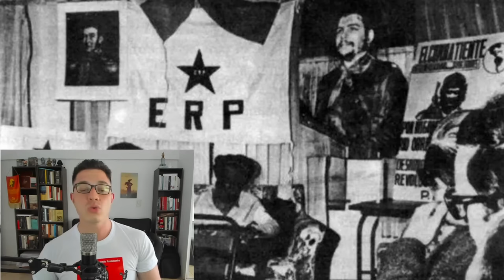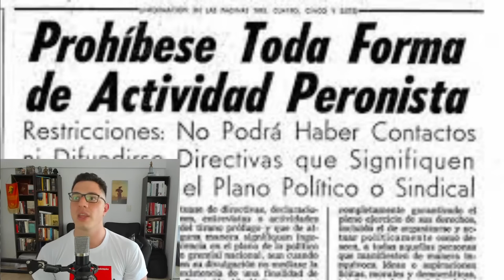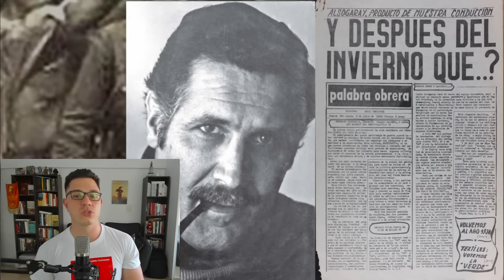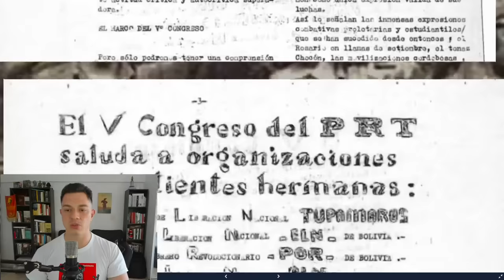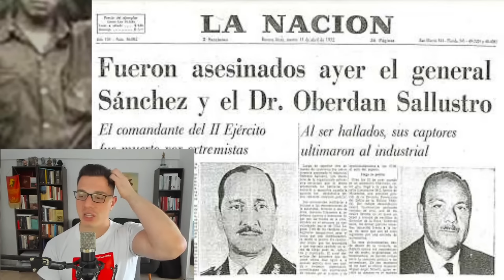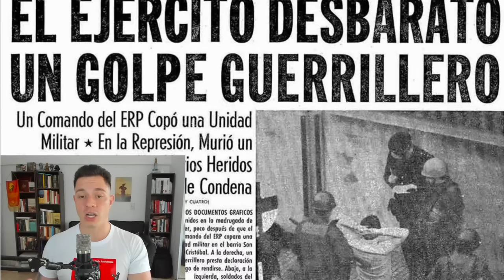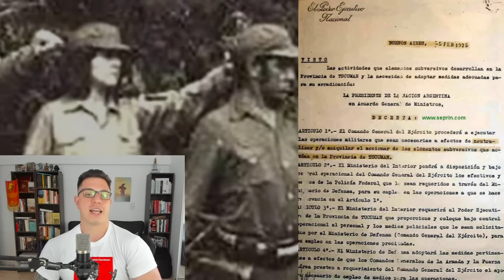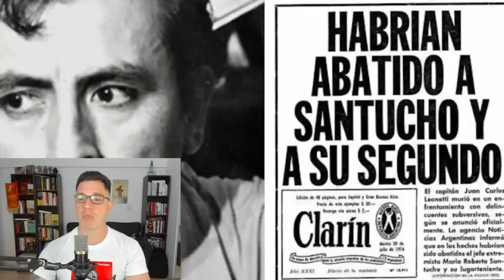LA GUERRILLA MARXISTA EN ARGENTINA - HISTORIA DEL PRT-ERP - Santucho y la Lucha Armada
SHOWS Y ENTRADAS

La remera de Liudmila Pavlichenko que tengo puesta se puede conseguir

APORTES:

ALIAS: elprofeborda

MIS REDES